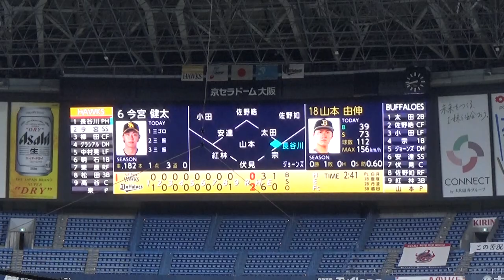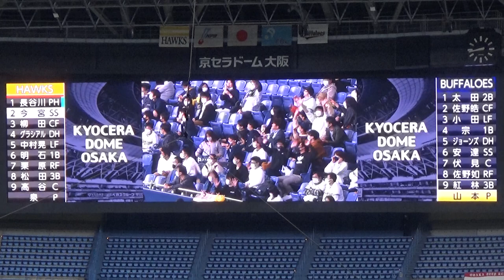リクエストで飯塚審判の判定が二度覆り、スタンドのお客さんも怒りの反応【2021.4.1 オリックス vs 福岡ソフトバンク 3回戦】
※サムネの審判員は丹波幸一クルーチーフです。
飯塚富司審判員は元阪急・オリックスの選手です。
二度目のリクエスト中の様子です